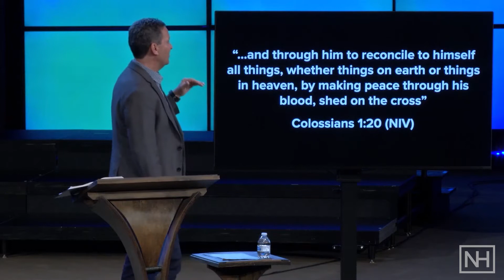Come Alive: Easter | Pastor Rhys Stenner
Join us for a special Easter service as Pastor Rhys Stenner takes us through John 20:19-23 as he encourages us how we can come alive today through Jesus' resurrection.